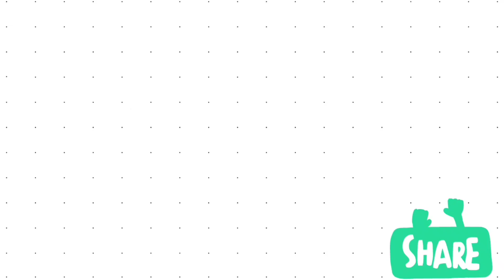Bigg Boss Season 14- Contestants List | Salman Khan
Checkout the list of Celebrity who are going to enter in the Bigg Boss House Season-14.

Bigg Boss Season 14 will be aired soon.